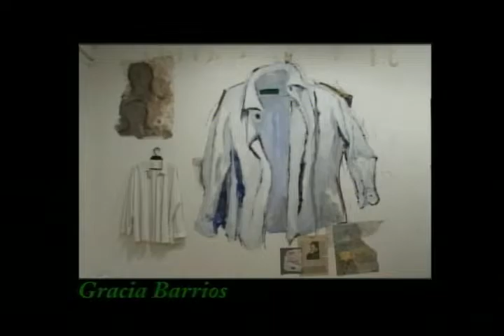GRACIA BARRIOS Y CARLOS LEPPE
13 mayo 2005 Día Nacional de las Artes Visuales, Gracia Barrios y Carlos Leppe en Sede APECH, Barrio Bellavista, Santiago, Chile.